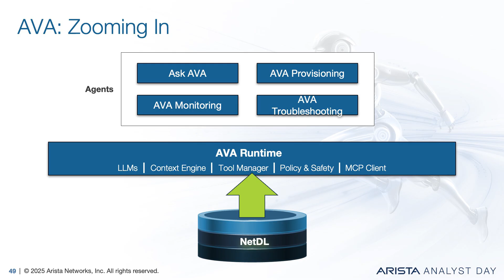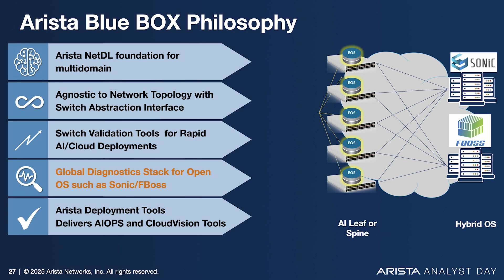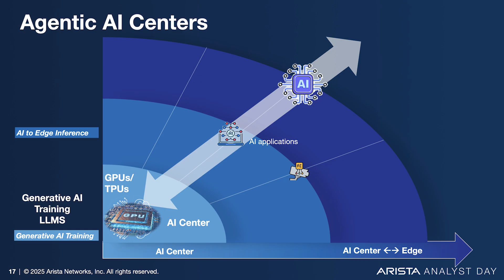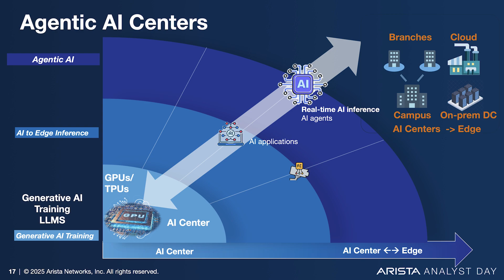Arista AI Innovations - An Expert View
Hear Nick Lippis’, Co-Founder and Co-Chairman, ONUG, insights into Arista Networks’ recent Analyst Day and how Arista is moving networking forward especially for AI.